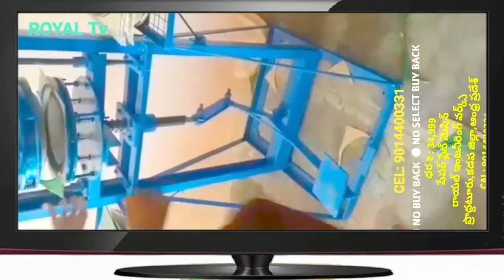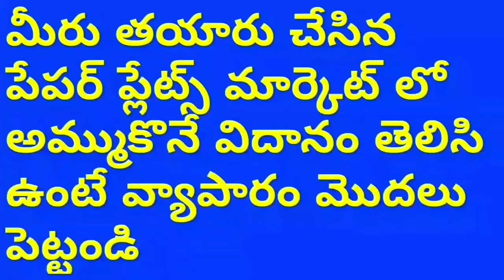Disposable Buffet paper plate making Factory in proddatur,paper plate making machine in proddatur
For
PRODDATUR
KADAPA DIST
ANDHRA PRADESH
INDIA